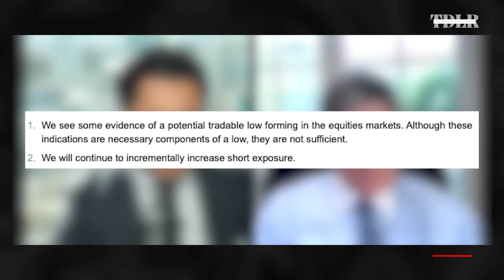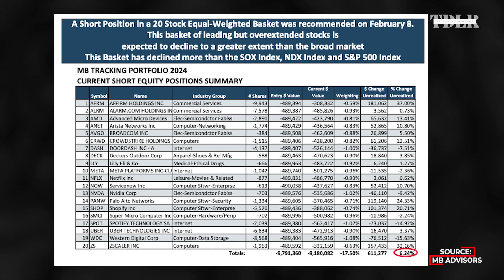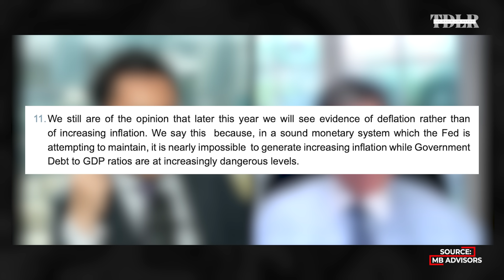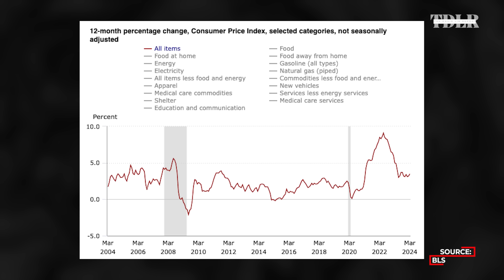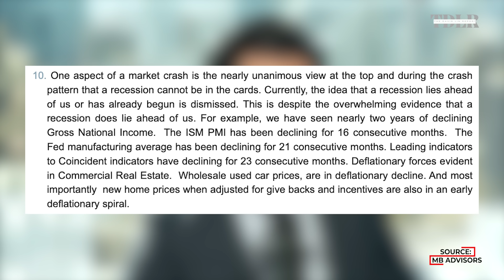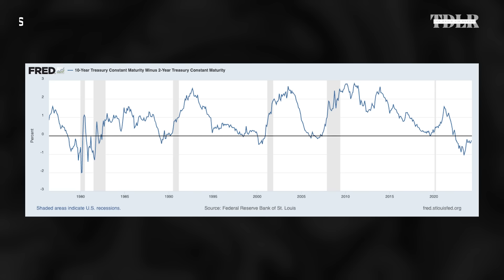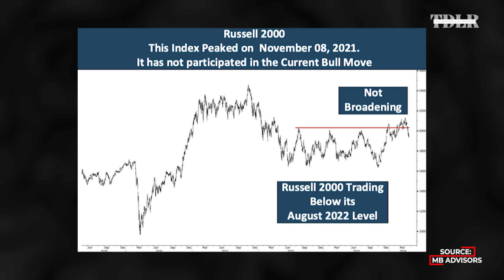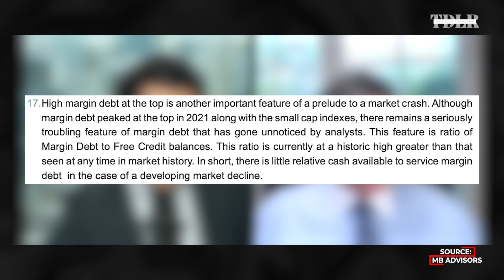Analyst Perfectly Timed 2023 Top, Says 'Great Bear Market' Likely Ahead | Milton Berg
Milton Berg, Founder and CEO of Milton Berg Advisors, discusses why the "great bull rally" has likely ended, and what's next for markets. Milton was on the show last summer, when he correctly called the market top

0:00 - Intro
1:22 - Evidence of a low
6:00 - Turning point
9:42 - Inflation vs. deflation
13:26 - Recession
17:30 - The Fed
19:40 - Market correction recap
25:30 - Small vs. large caps
28:59 - High margin debt
35:22 - Assets during disinflation
37:42 - Bitcoin
40:05 - MB Advisors